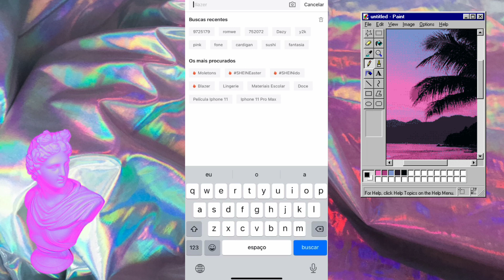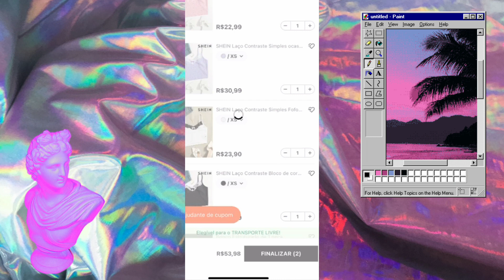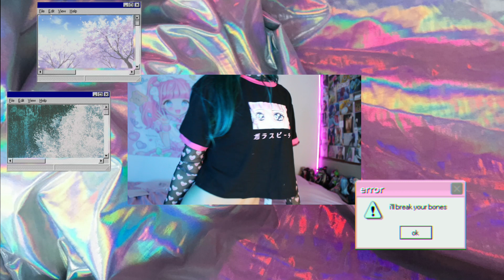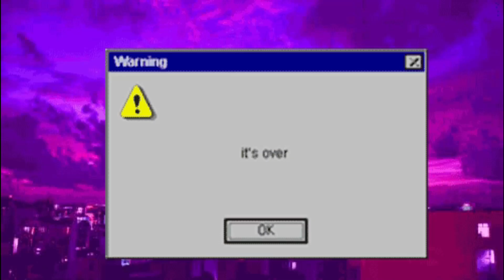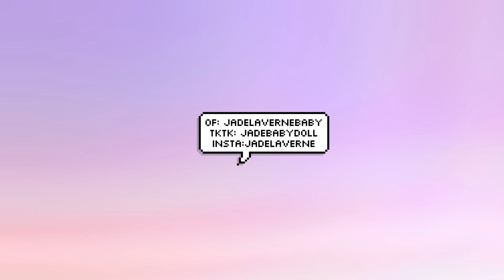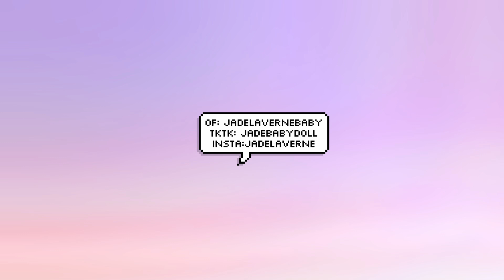COISAS FOFAS DA SHEIN TRY ON HAUL sheinclique Softcore kawaii aesthetic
CÓDIGO DE DESCTONDO S4JADEBR
SEARCH ID:
BLUSA CORAÇÕES: 9762169
CARDIGAN ROXO CORAÇÕES: 2846323
CARDIGAN AZUL: 9762144
BLUSA ARRASTÃO: 6260117
🌸 OF: Jadelavernebaby
🌸TKTOK: jadebabydoll
🌸insta  secundário: sugaredgutz
🌸brechó com roupas tumblr a pronta entrega para pessoas de RECIFE:
brechocopycat